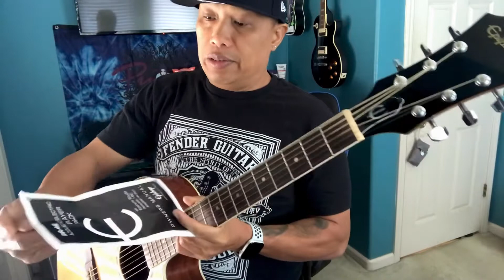Epiphone PR-4E Acoustic/Electric sound check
Epiphone has been at the forefront of making professional affordable instruments for over a century. Classics like the Masterbilt have made Epiphone a favorite of pros and pros-at-heart for generations. Today, Epiphone still leads the way by combining old world construction methods with cutting edge designs. The PR-4E Acoustic/Electric guitar is a longtime fan-favorite for its woody tone and great projection.  And now, the Epiphone PR-4E Acoustic/Electric Player Pack offers you everything you need to start playing guitar right away.